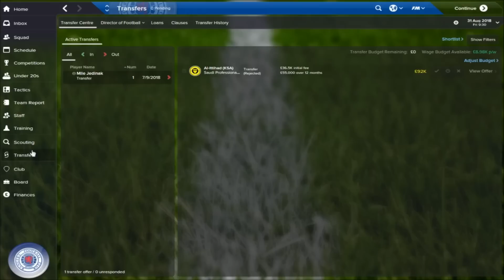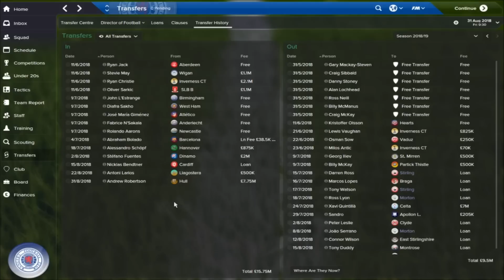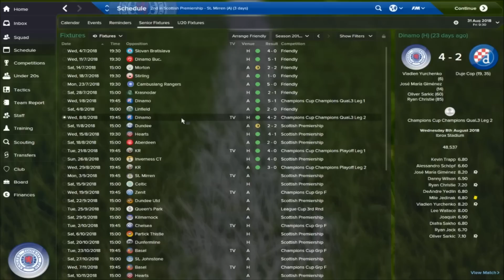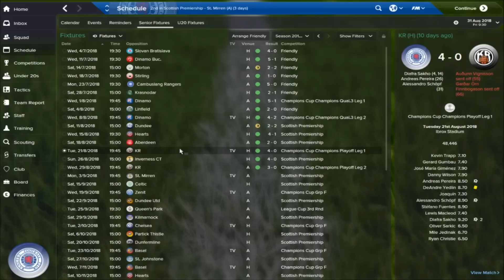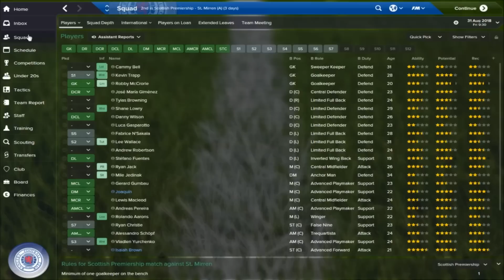Football Manager 2015 - Glasgow Rangers Episode 21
We preview the start of the 2018/19 season and get a run down of all the new signings!